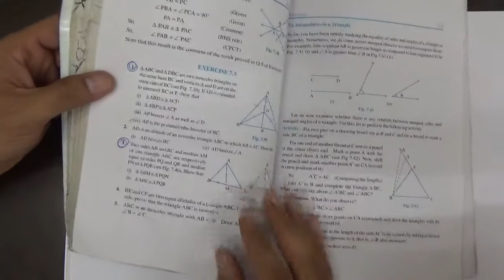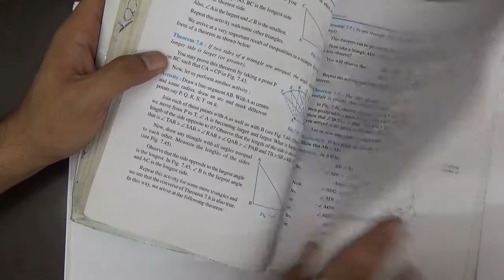9th class#ch=7(triangles)lect=9#ex=7.4#ncert#